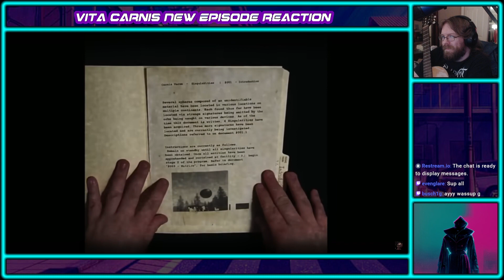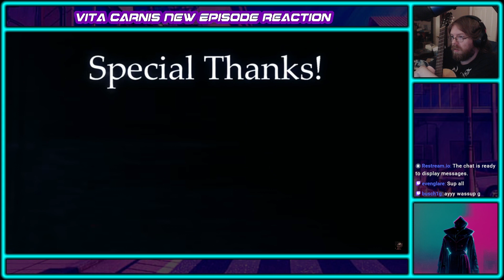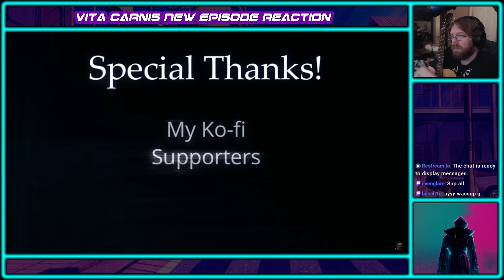ANALOG HORROR REACTION | Vita Carnis Facility 0 (Stuff goes down)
Back with an up and comer channel known as Vita Carnis and its pretty good . Caution that my mic seems to have been clipping I dont know why. Also I have a built in noise reduction in OBS, so when I was noodling around on the guitar it sounds terrible. (I swear im not that bad lol) Watch at your own discretion.

go give them some love for their work!